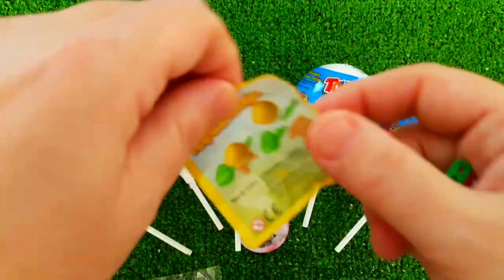7 Rainbow Satisfying Video, DIY How to make Rainbow Slime Candy Baby Shark Kinetic Sand Cutting ASMR